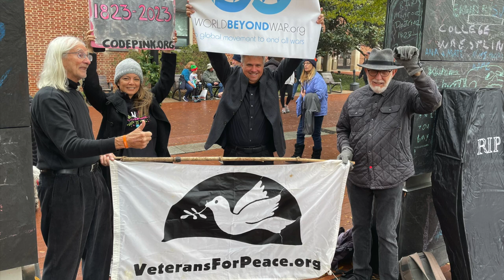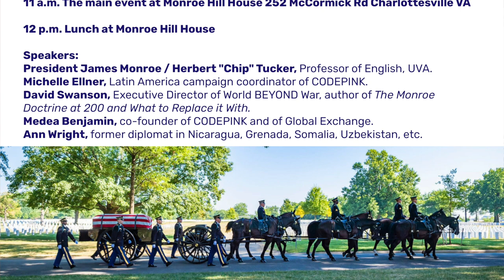Talk World Radio: James Monroe Helps Bury the Monroe Doctrine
This week on Talk World Radio we listen to an event recorded on December 2nd at the Univeristy of Virginia in the former house of James Monroe who came back to life for the occasion of burying his 200-year-old doctrine.